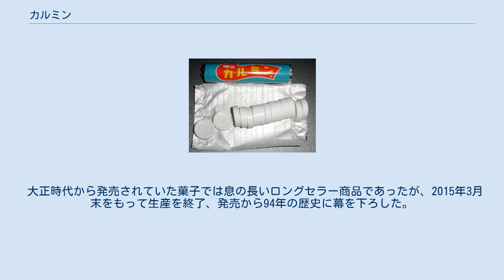カルミン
明治_(企業)の歴史
カルミンは、株式会社明治（旧・明治製菓）から発売されていた清涼菓子である。
1921年（大正10年）に発売が開始されており、同社のロングセラー商品の一つであった。
 炭酸カルシウムが配合された白色のミント錠菓（タブレット状の菓子）であり、表面には「MS」の文字（明治製菓の略）が刻印されている。
商品名は「カルシウム」「ミント」に由来しており、着色料のカルミンとは無関係。
 1921年（大正10年）に東京菓子株式会社（のちの明治製菓）から発売され、宣伝にはハロルド・ロイドが起用された。
1925年（大正14年）に「ココアカルミン」、1928年（昭和3年）に「パパイヤカルミン」、1932年（昭和7年）には「チェリーカルミン」が発売されており、一時期はストロベリーミントの「苺カルミン」も存在していた。
 ある時期（時期不明）より、明治製菓シンガポール（明治製菓のシンガポール現地法人、1974年設立）にて製造されるようになり、明治製菓は日本での輸入元となっている。
 2009年3月にリニューアル発売され、同時にイチゴ味の「カルミンイチゴ」を新たに発売したのに続き、同年、明治製菓（法人としては現在のMeiji Seikaファルマ）と明治乳業（法人としては現在の明治）の経営統合により「meiji」のロゴマークをCI仕様に切り替えた。
 大正時代から発売されていた菓子では息の長いロングセラー商品であったが、2015年3月末をもって生産を終了、発売から94年の歴史に幕を下ろした。